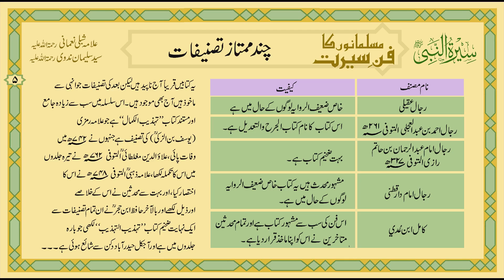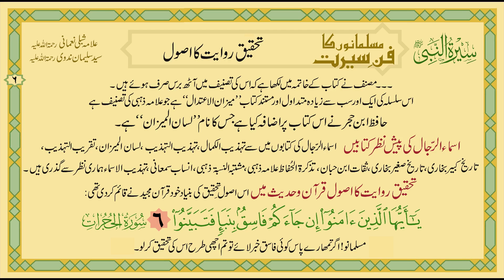02 Musalmanon ka Fun e Seerat